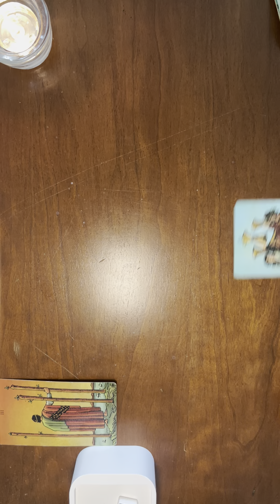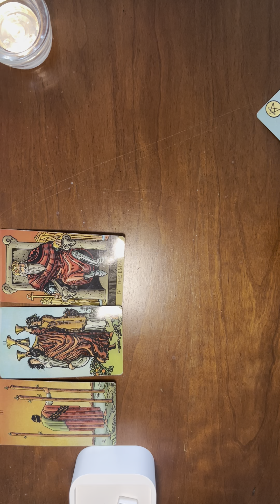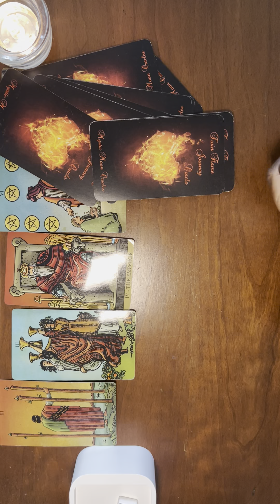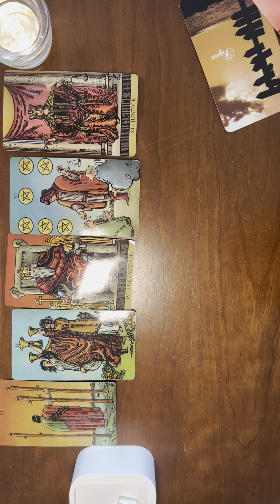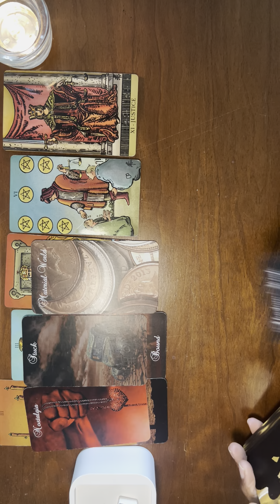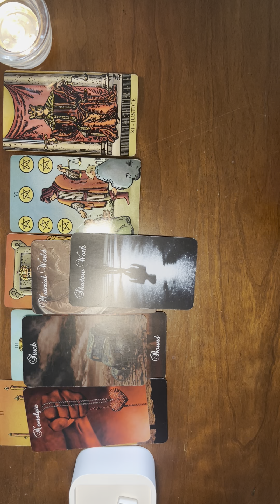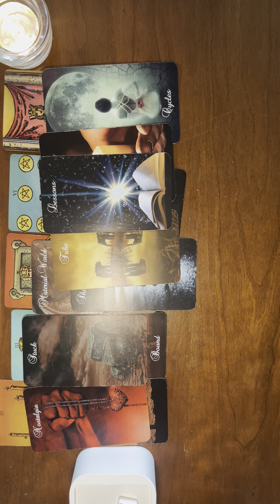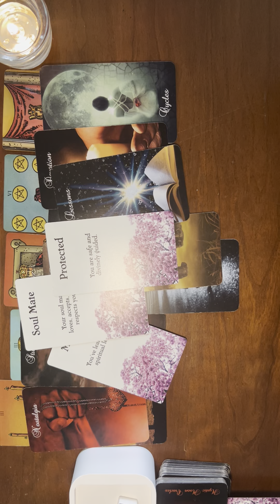Cancer:Bonus❤️Reading: You’ve learned the lesson